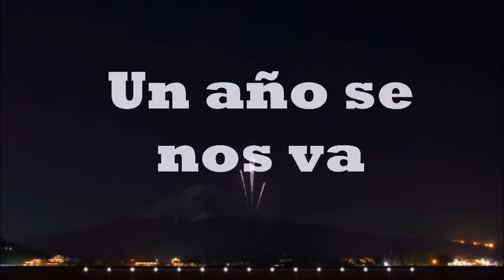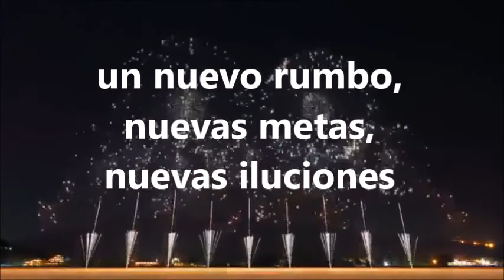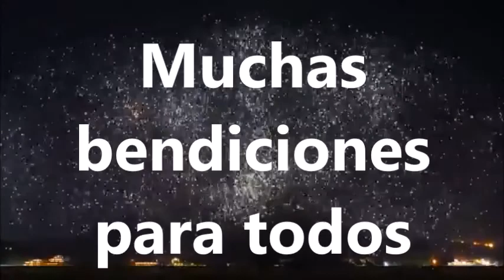FELIZ AÑO NUEVO 2018 RENACER TV GRECIA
RENACER TV GRECIA LA TIENDA, LIBRERÍA Y BAZAR RENACER EN GRECIA LES DESEA A TODOS SUS CLIENTES UN FELIZ AÑO NUEVO.